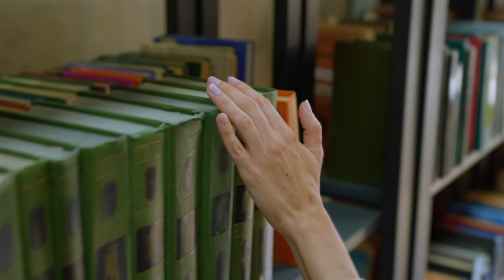Unlock Your Full Potential: Conquer Self-doubt And Embrace Your Authentic Self | Raydoktor.com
Embark on a journey to unlock your full potential with Dr. Ray. Learn how to conquer self-doubt, embrace your authentic self, and step into your true power.

To experience rapid breakthroughs, including free life hacks and support,

Grab your copy of Dr. Ray's best-selling book "All It Takes Is One: Drop Your One BIG Hidden Belief and Master Your Life,"

Unlock Your Full Potential: Conquer Self-doubt And Embrace Your Authentic Self. But It also covers the following topics:

Understanding the roots of self-doubt,
Practical techniques to overcome limiting beliefs
Embracing vulnerability as a strength, fostering self-compassion
Cultivating a growth mindset
Stepping into your authentic self-expression.

Video Title: Unlock Your Full Potential: Conquer Self-doubt And Embrace Your Authentic Self | RayDoktor.com

✅ About Ray Doktor

Ray Doktor, Psy. D. is an experienced life and relationship coach with 30 years of experience helping over 6,000 clients. He specializes in overcoming limiting beliefs and navigating life challenges, enhancing confidence, self-trust, and happiness in individuals and families.
He has a Psy.D. in clinical psychology, a master's in counseling psychology, and a bachelor's in human behavior.

His methods include hypnotherapy, EMDR, NLP, qigong, meditation, yoga, and more, blending psychology with Eastern philosophies and spirituality.
Besides coaching, Dr. Ray is a father, musician, workshop leader, gardener, athlete, and outdoor enthusiast, living in Ashland, Oregon. His real surname, "Doktor," adds humor to his identity.